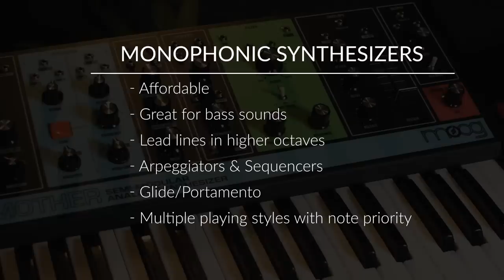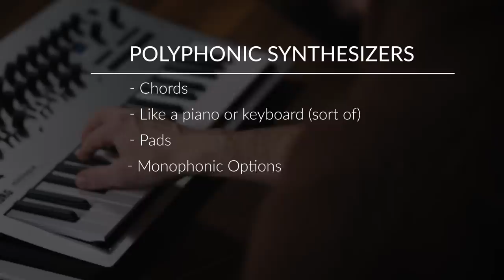Monophonic vs. Polyphonic Synthesizers: Which is Right For You? | Reverb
Monophonic synth or polyphonic synth? You’ve considered things like type of synthesis (analog versus digital), size, number of keys, and connectivity. You’ve thought about new versus vintage and weighed the pros and cons of both. You’ve made a list of different manufacturers, visited shops to try them out, and watched countless hours of demos on YouTube. But now the question is: Which do you need? Justin DeLay is here to help make the decision less intimidating.